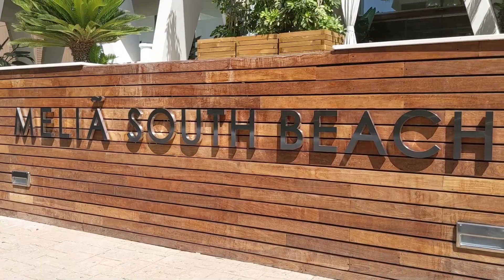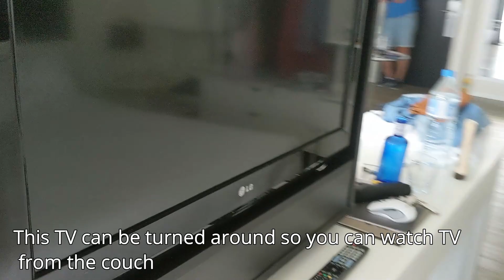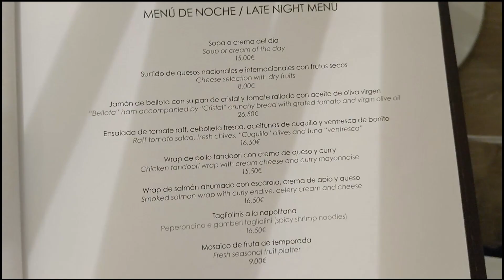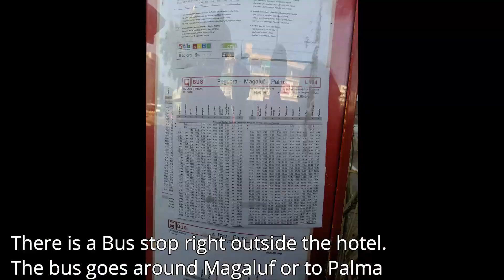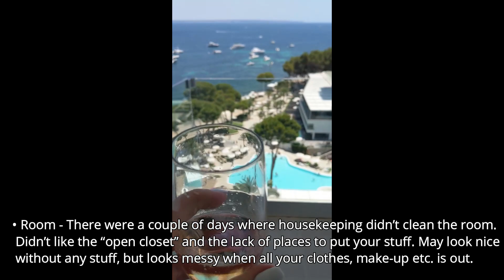Melia South Beach in Magaluf, Mallorca │ Review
In this video you will see my review of the Melia South Beach hotel in Magaluf, Mallorca and The Level Junior suite room review.